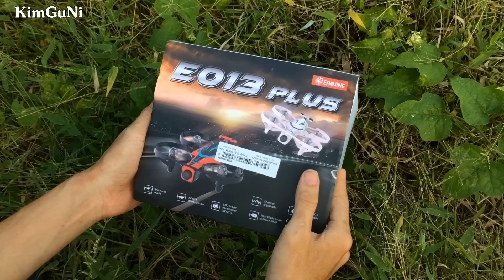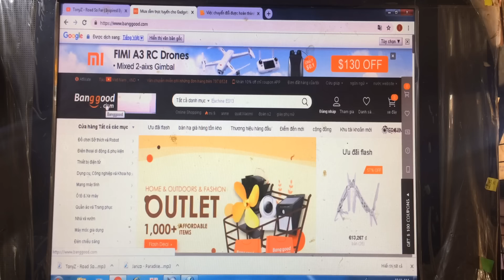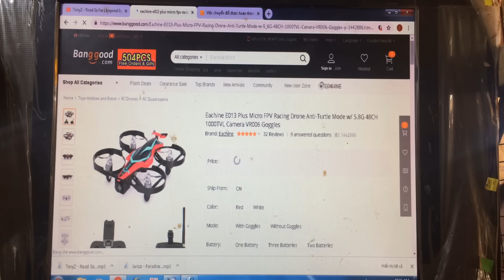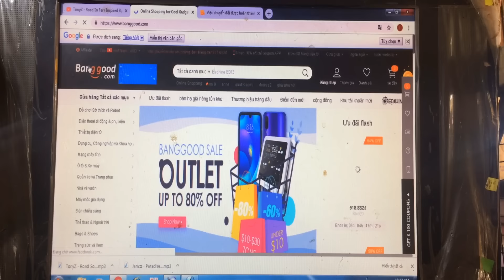Trọn Bộ Máy Bay FPV Cho Người Mới Chơi - Drone Micro FPV - Eachine E013 Plus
Eachine E013 Plus
-freeship COD hóa đơn từ 707K VNĐ

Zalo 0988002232